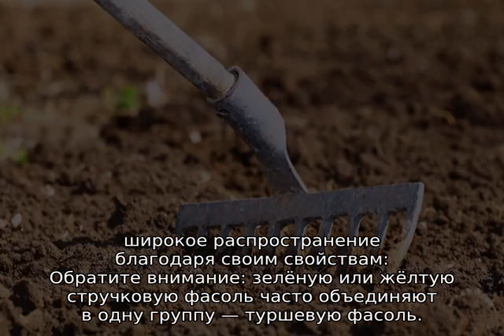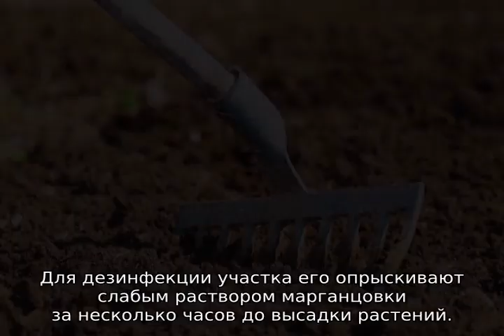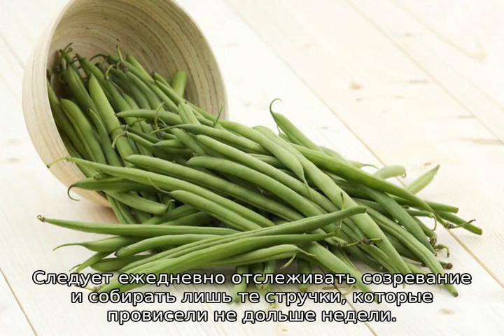Спаржевая фасоль: лучшие сорта для открытого грунта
Подробная информация для интересующихся о том, как выращивать лучшие сорта спаржевой фасоли для открытого грунта. Описание и характеристики, агротехника выращивания (рекомендации и советы опытных садоводов).